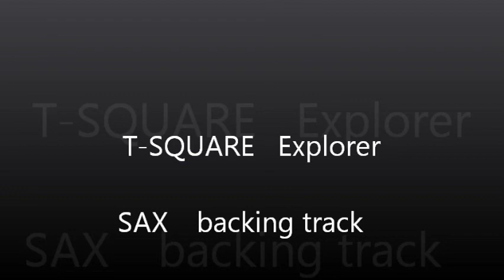T SQUARE Explorer SAX backing track ｽｸｴｱｰ ｴｸｽﾌﾟﾛﾗｰ ｶﾗｵｹ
バンドのイベント用に昔作ったカラオケです。SAX担当が遊びに来たときの仮入れ時のままです＾＾；　テンポは116です　各パート用のマイナスワンは下記リンクからどうぞm(--)m